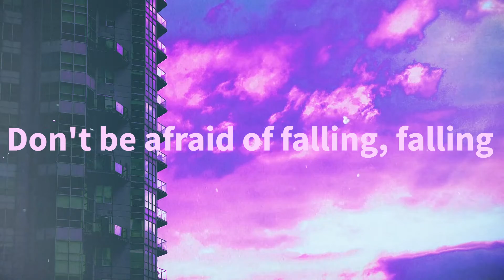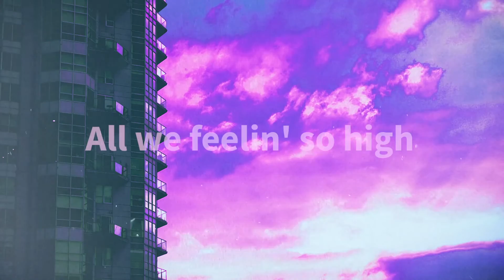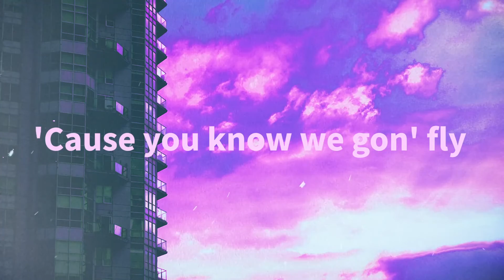JPB - Top Floor [NCS Lyrics]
Audio Products -
realme Buds Wireless Pro

realme Buds Air Pro

OnePlus Buds

OnePlus Bullets Wireless Z

Mi Outdoor Speaker

Smart Wearables-
Mi Smart Band 5

Redmi Band

realme Band

realme Watch

Mi Smart Speaker